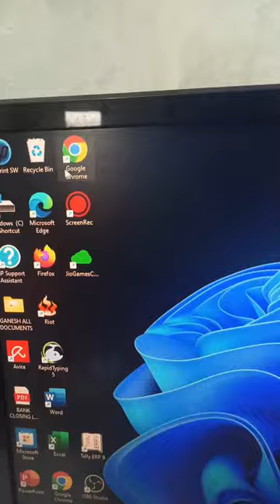PC to TV screen cast using Google Chrome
PC को TV से स्क्रीन मिररिंग करिए गूगल क्रोम ब्राउज़र की मदद से | Pc To TV Cast Without application |.